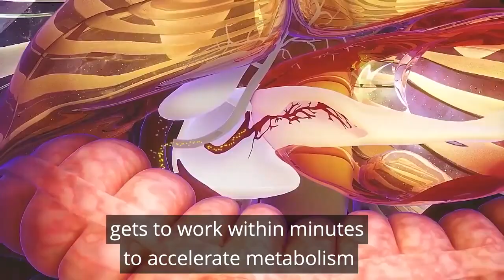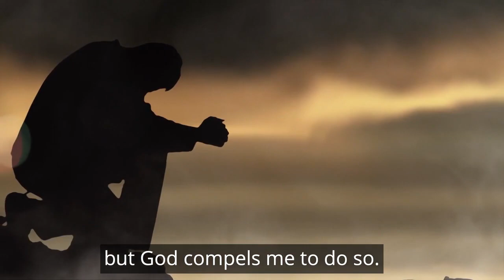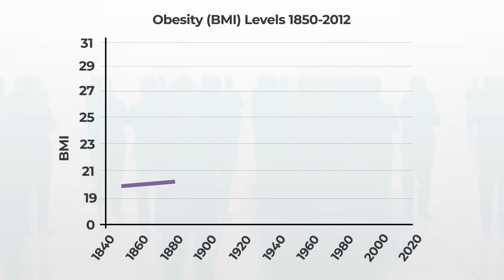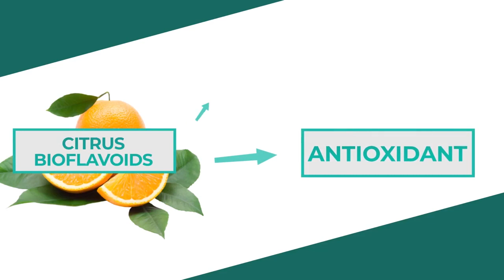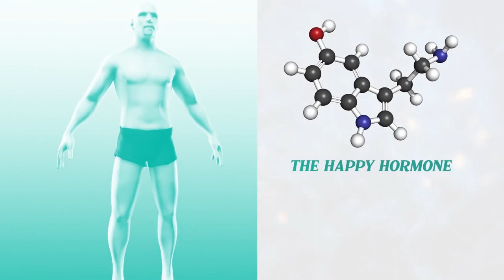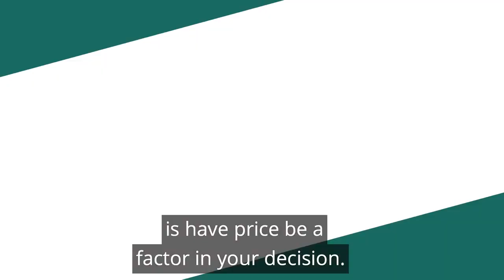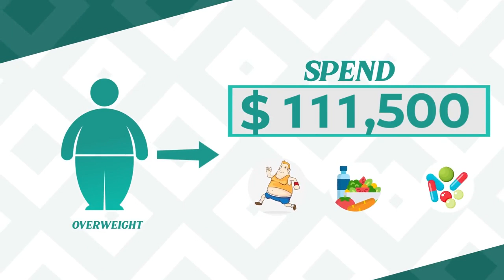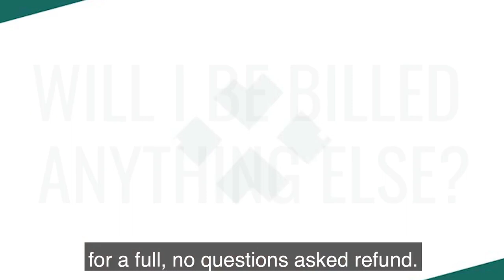Discover The 10 Second Morning Trigger That Boosts Metabolism!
Meticore Review - My Experience After 4 Months Using Meticore

I hope this Meticore review helps you a little bit, that was my intention when recording this video.

Meticore is a supplement made from natural Japanese herbs and all of its componentes are approved by the FDA (Japan is known for its traditional herbal treatments for many diseases). I´m using the product for four months and I felt many differences in my body. I'm glad with the results, as I stated in this video, but I do have some alerts about the product.

I use it everyday during breakfest - on scoop per day into a glass of water. It turns into a tonic that makes our metabolism work faster. Meticore is today a very popular product since it treats weight loss but also eliminates fat in a natural and definite way. As I said, I used the product for 4 months and could see results, but during this time, I also excercided and tried to introduce into my life better health habits, which helped me a lot in my weight and fat loss.